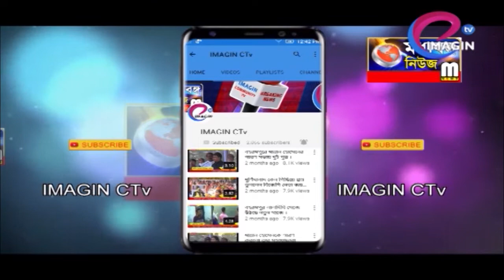সামাজিক দূরত্ব বজায় না রেখেই চলছে কেনাকাটা